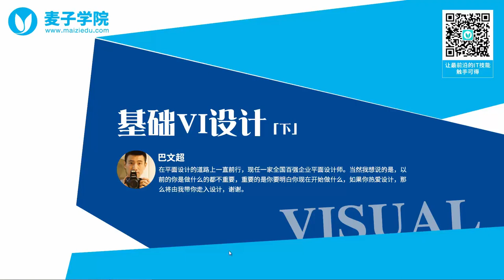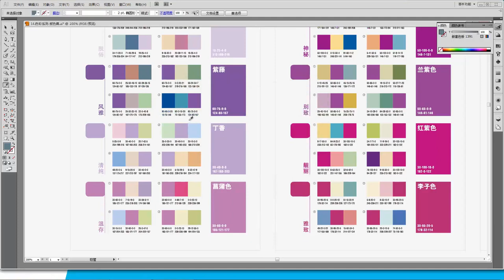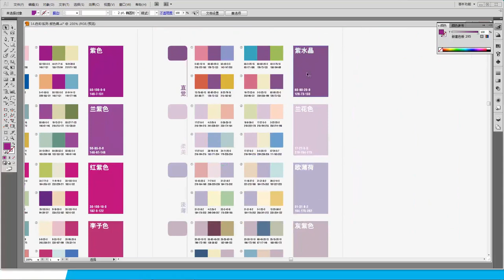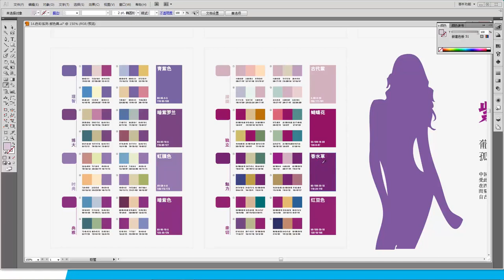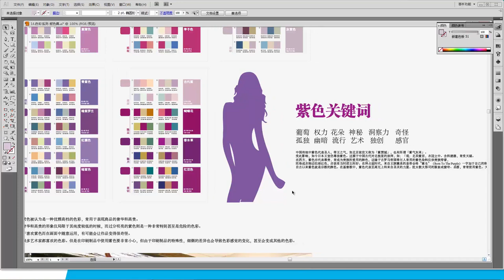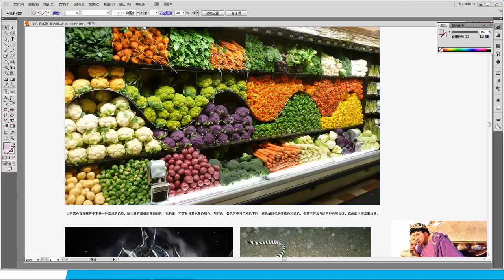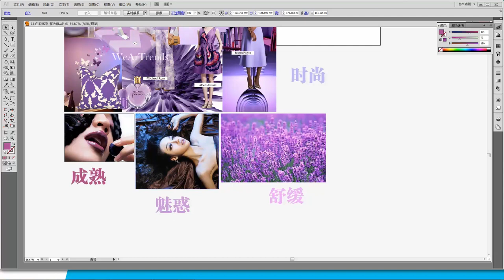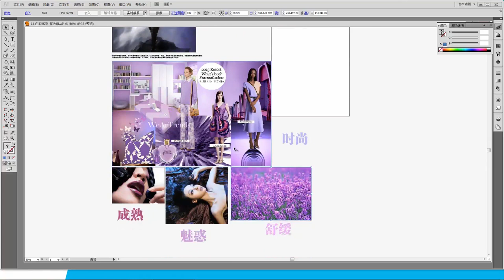基础VI设计（下）14 色彩系列 紫色篇